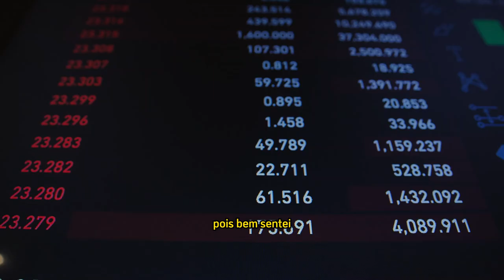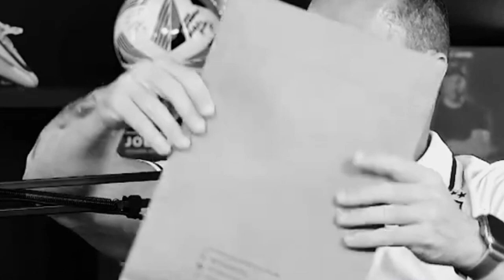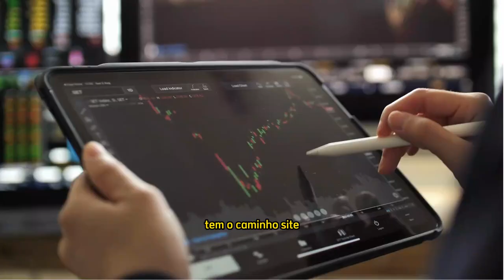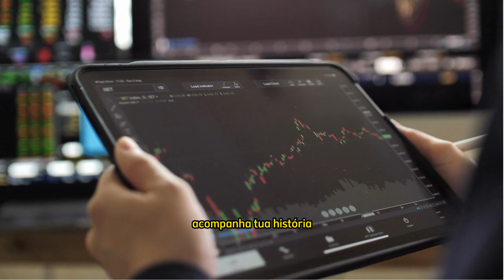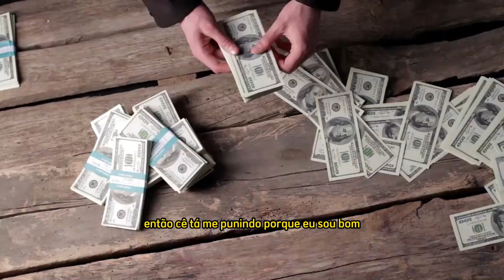"Não tinha nada e virei MILIONÁRIO com 27 ANOS" - RENATO CARIANI MILIONÁRIO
Bem-vindo ao nosso canal sobre Criação de Riqueza! Aqui, compartilhamos dicas, estratégias e informações sobre como construir e expandir sua riqueza de maneira inteligente e sustentável.

Nosso objetivo é fornecer a você as ferramentas necessárias para atingir a independência financeira e criar uma vida abundante e próspera. Queremos ajudá-lo a compreender melhor como o dinheiro funciona e a aproveitar ao máximo suas finanças.